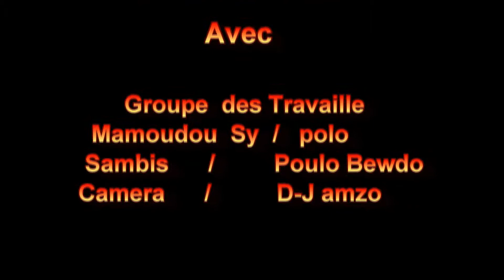R D W Guetto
D-J amzo